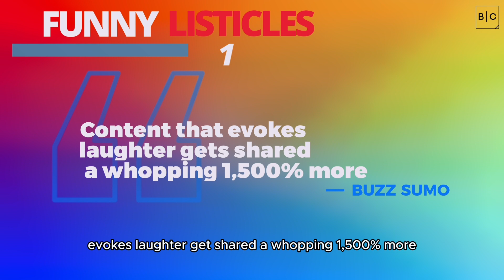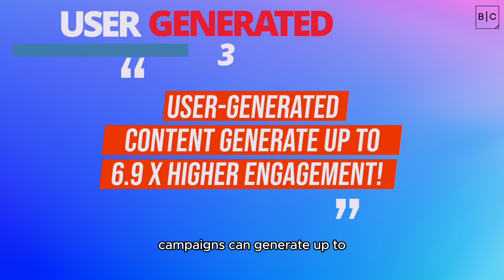5 Step to The Formula for Fun tastic Content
Welcome to the Blackstone Consults YouTube Channel – Your Destination for Content Marketing Insights! 🎥

At Blackstone Consults, we're passionate about all things content marketing. Whether you're a seasoned marketer or just dipping your toes into the world of content, our channel is here to offer you valuable tips, strategies, and industry trends that will elevate your content game.

📈 Explore in-depth discussions on crafting compelling content that engages, educates, and converts.

🚀 Unlock the power of digital marketing with our expert insights into SEO, social media, and audience targeting.
💡 Stay updated with the ever-evolving landscape of content creation and distribution, ensuring your strategies are always ahead of the curve.

Your path to effective content marketing starts right h